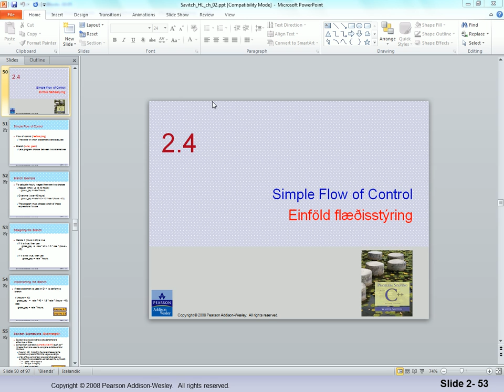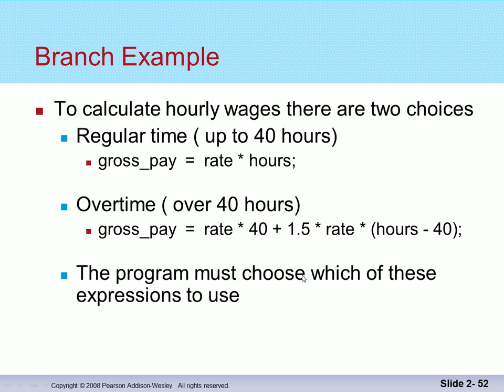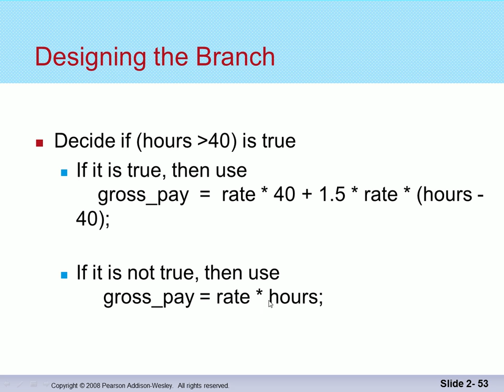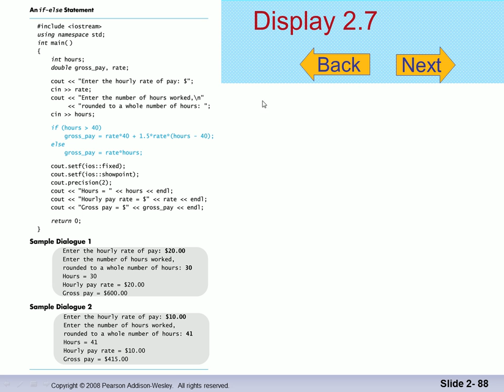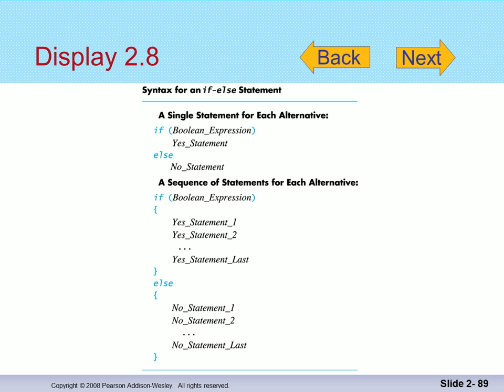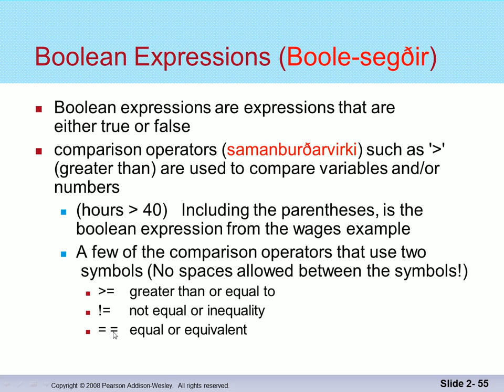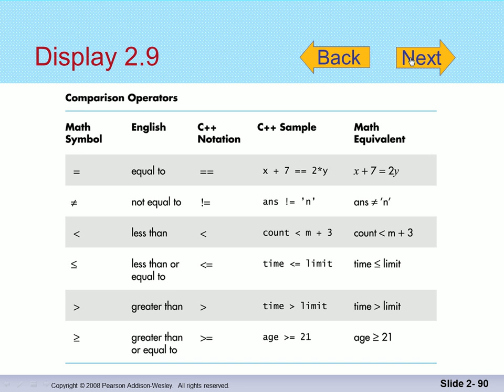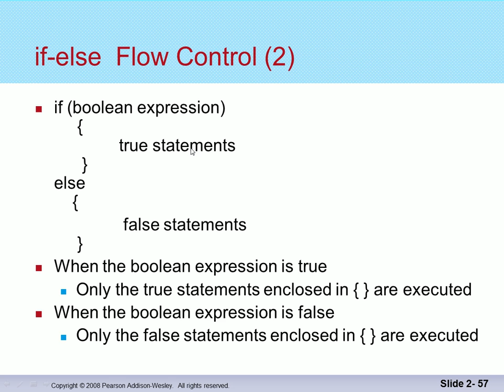Forritun 2014: Einföld flæðisstýring, if-else